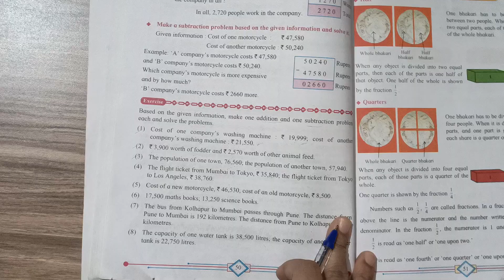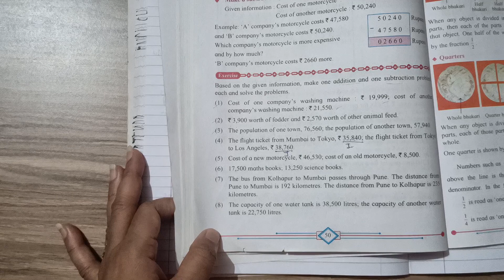std 4th Maths exercise page no.50 part 2